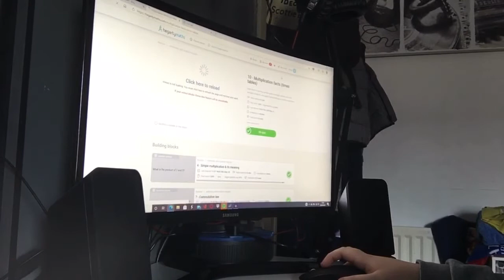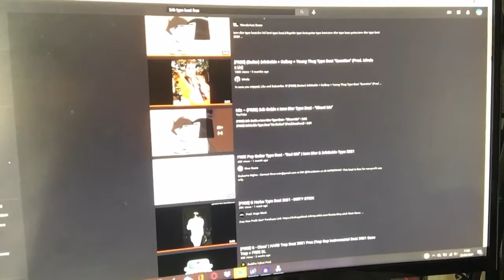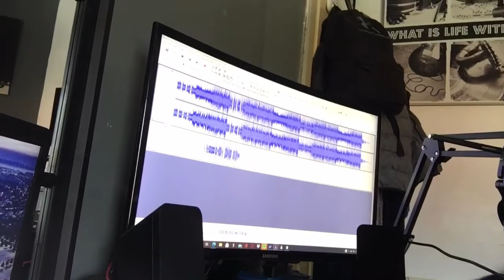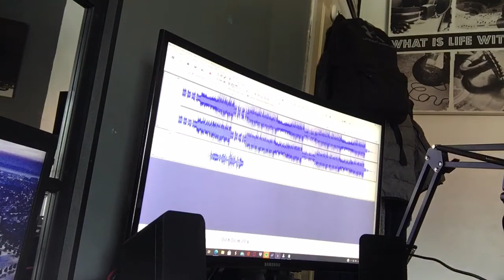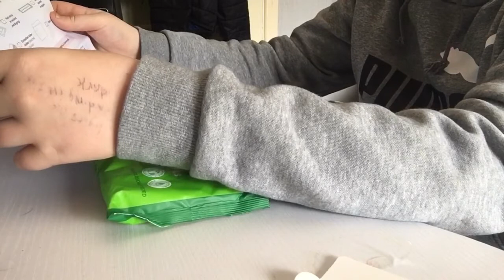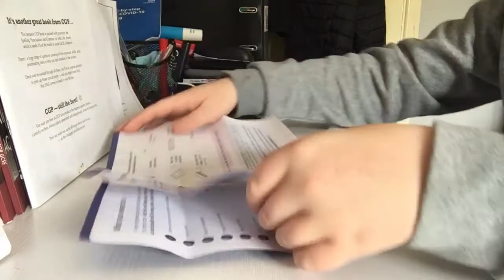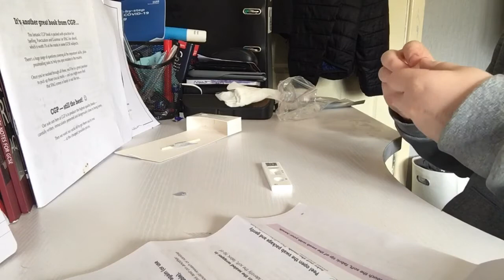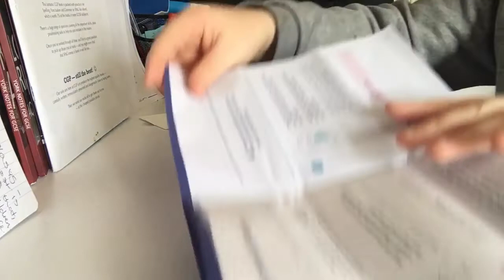I did some of my new song